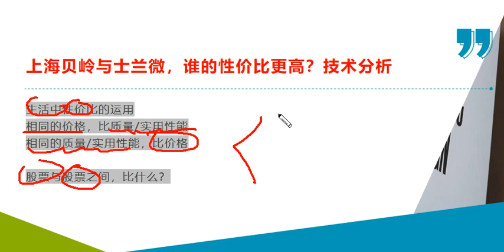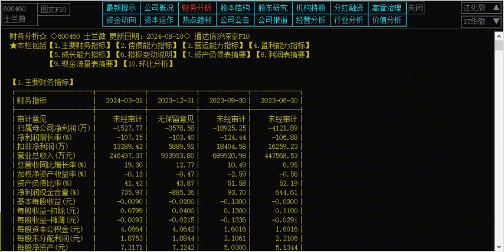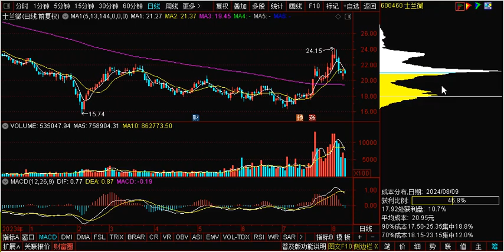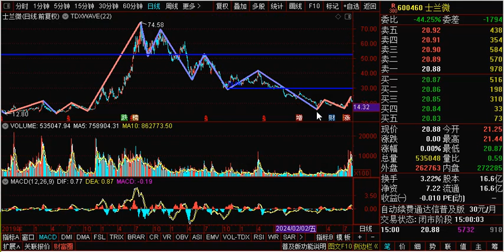上海贝岭与士兰微 谁的性价比更高？技术分析，经验交流 仅供参考